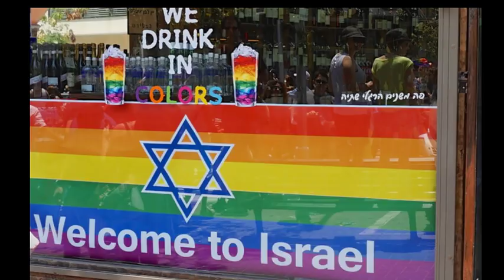Miche Midi: Pourquoi boycotter l'Eurovision 2019 avec Oliviero Aseglio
Que vous aimiez ça ou pas, cette année, il faut appeler à boycotter. Israël (qui n'est pas en Europe) accueille l'Eurovision et s'en sert pour sa promo sur le thème "Regardez comme nous sommes cool avec les homosexuels et les trans-genres". "Cool", Israël? Michel Collon s'entretient avec Oliviero Aseglio, porte-parole de Rainbow House, pour démasquer cette campagne de marketing politique d'Israël.